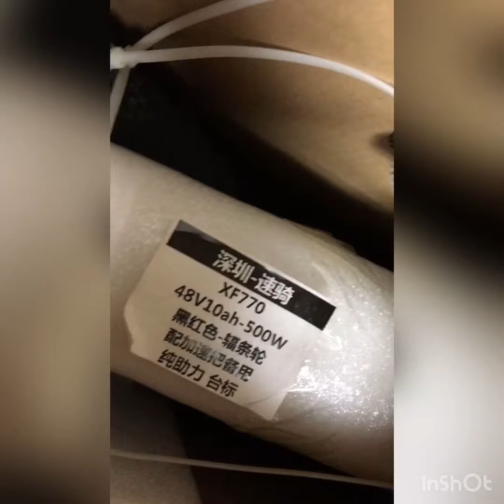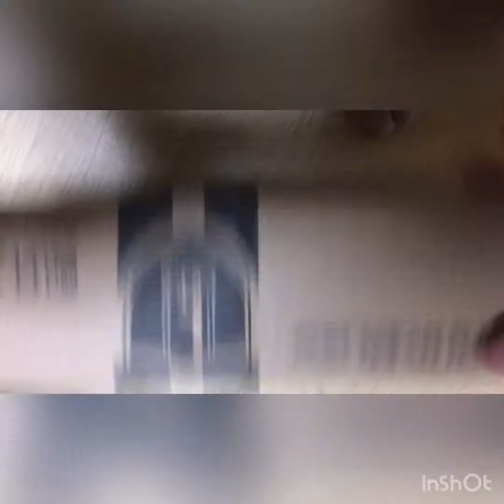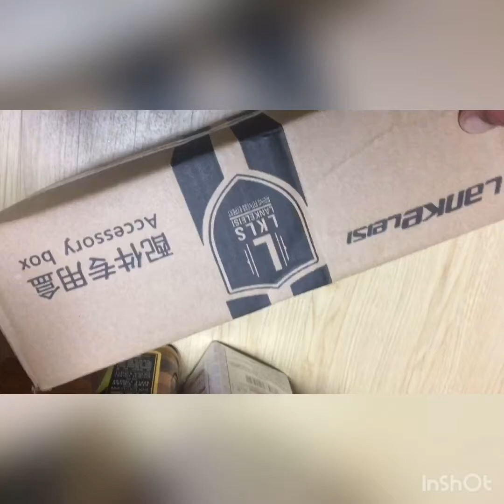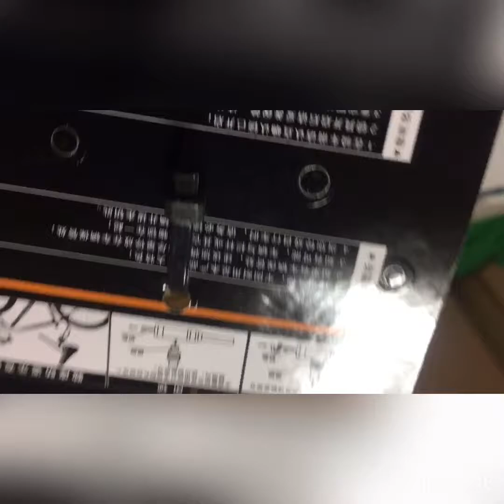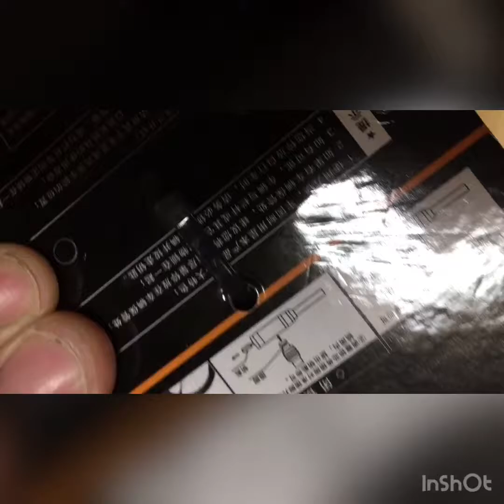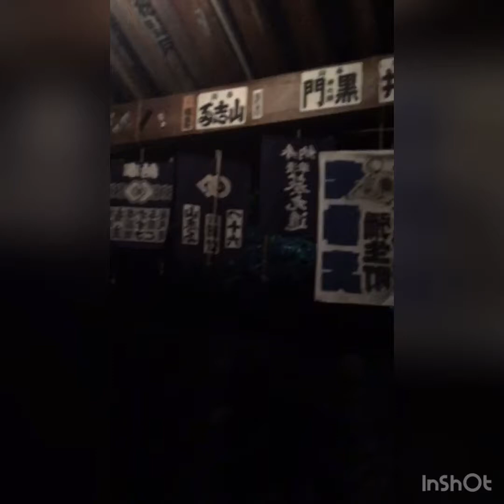電動アシストマウンテンバイク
酔った勢いで組み立てた！